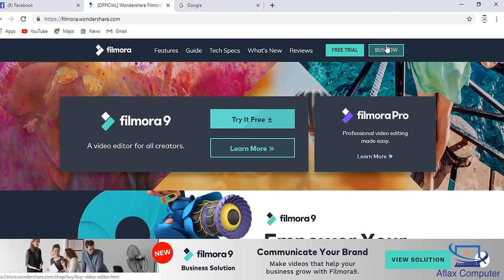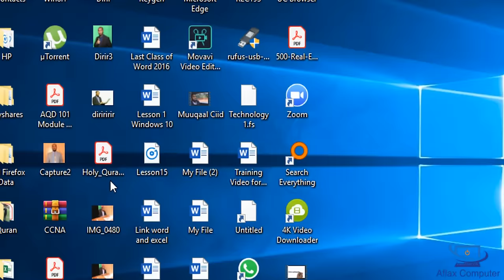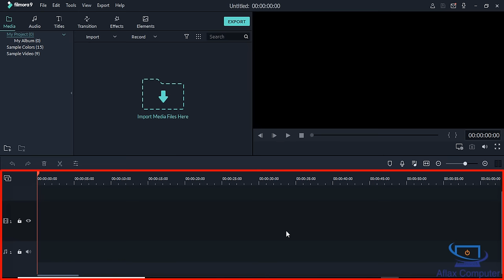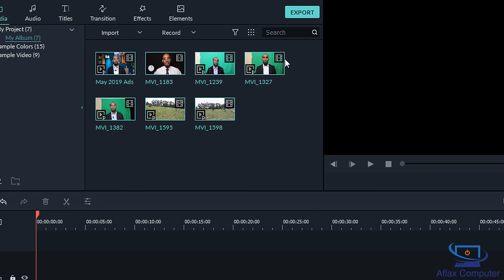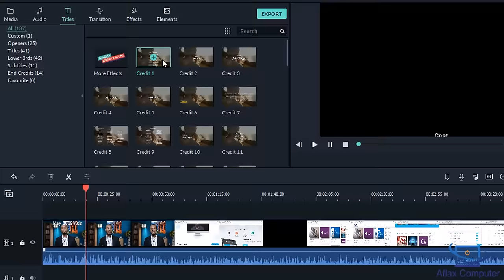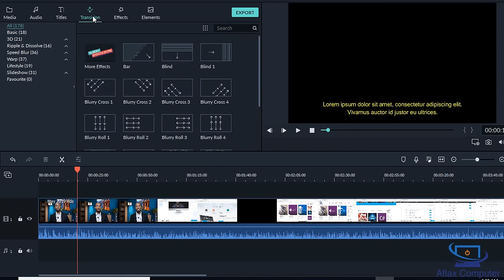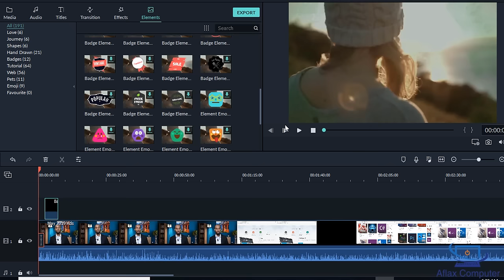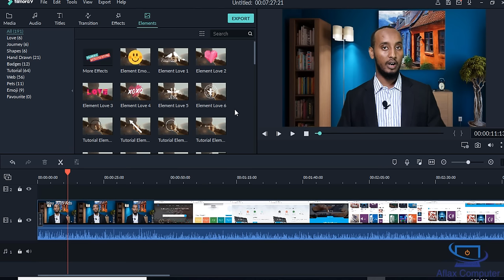Barashada Filmora Video Editing - 1 - Download and Program Interface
Kooroskan Filmora Video Editing wuxuu kamidyahay  koorsooyinka badan ee Computer Science ka iyo English ka ee kabaxa shabakada aflaxcomputer.com

Dhamaan Casharadu waxay kubaxaan afsoomaali waxaadna kahelaysaa webka warbixinta oodhan fadlan booqo bogan